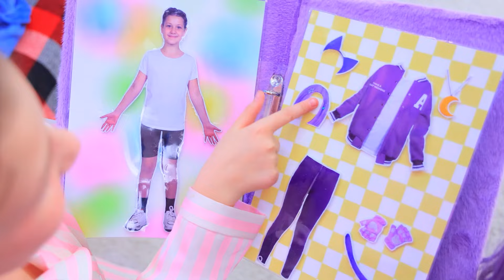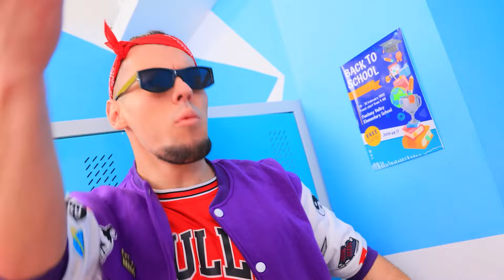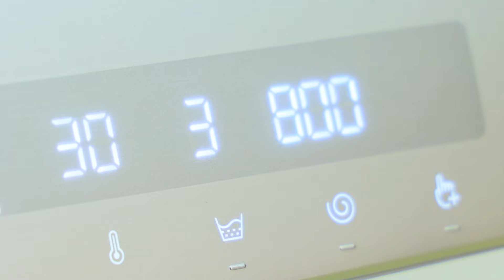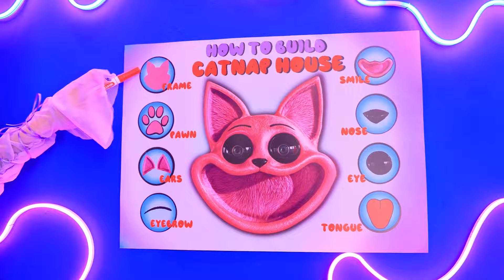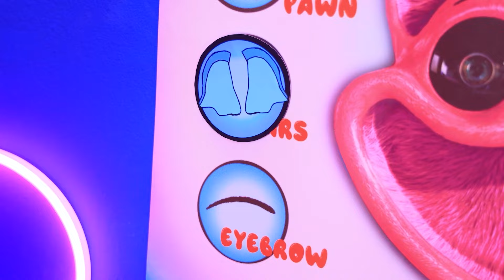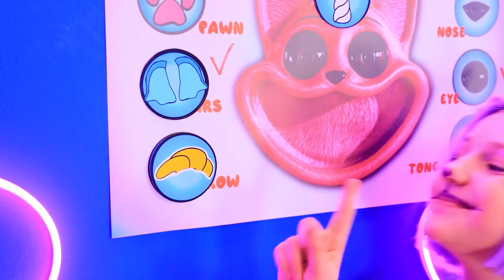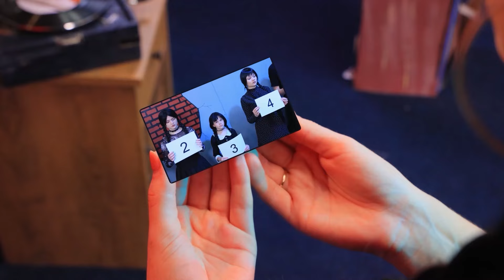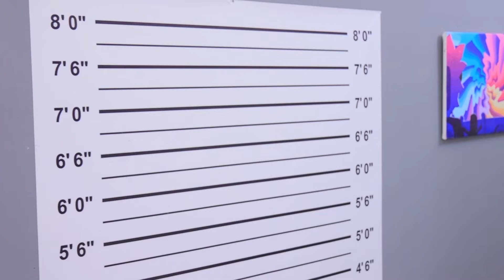ポピー・プレイタイム 3が私を養子にしてくれたら！キャットナップになるには！実生活でスマイリングクリッター！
最新のビデオを見る： | すべての通知をオンにする
「ポピー・プレイタイム 3が私を養子にしてくれたら！キャットナップになるには！実生活でスマイリングクリッター！」すべてのストーリーを新しいビデオで見てね！